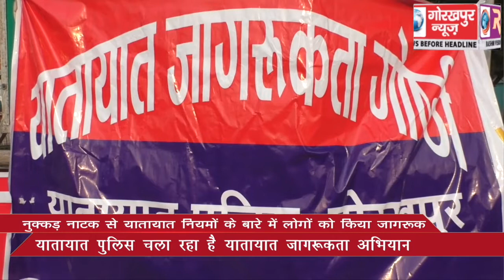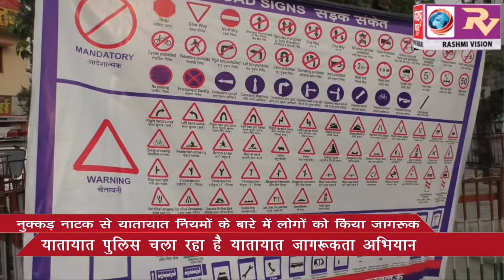नुक्कड़ नाटक के माध्यम से यातायात नियमों के बारे में लोगों को किया गया जागरूक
नुक्कड़ नाटक के माध्यम से यातायात नियमों के बारे में लोगों को किया गया जागरूक GORAKHPUR NEWS 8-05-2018